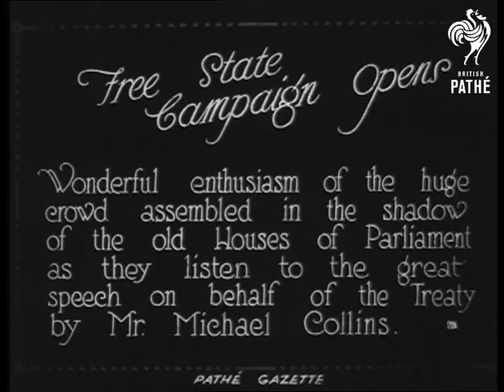State Campaign Opens Aka State Campaign Starts (1922)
Item title reads: "Free State Campaign Opens.  Wonderful enthusiasm of the huge crowd assembled in the shadow of the old Houses of Parliament as they listen to the great speech on behalf of the Treaty by Mr Michael Collins."

M/S of large crowd.  Hats are waved with great enthusiasm.  C/U of Michael Collins making a speech - same footage as in G 857 - Fighting Speech.  M/S of crowds being held back.  High angle shot of large crowd listening to speakers, many have umbrellas keeping the rain off.  High angle of dais upon which Michael Collins is making his speech.  Camera pans across crowds.

This seems to be a longer version of "Fighting Speech" piece.

Note: This story has been allocated to issue G 857 at some point but was not on the original issue sheet.  May belong to another issue.
 FILM ID:260.11